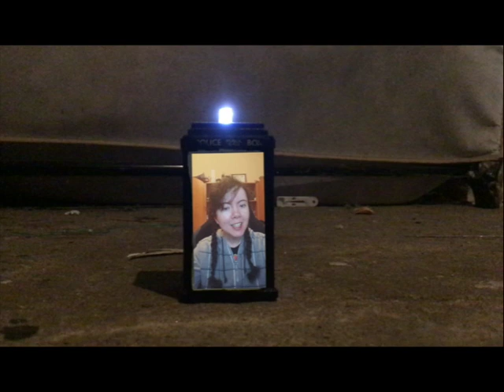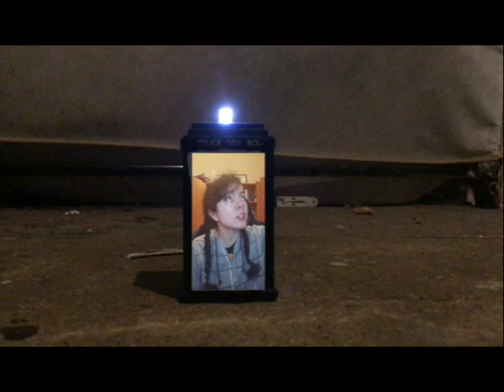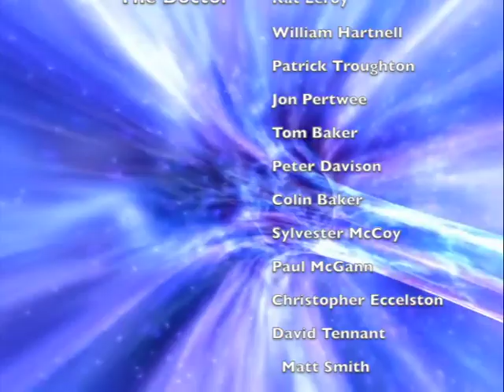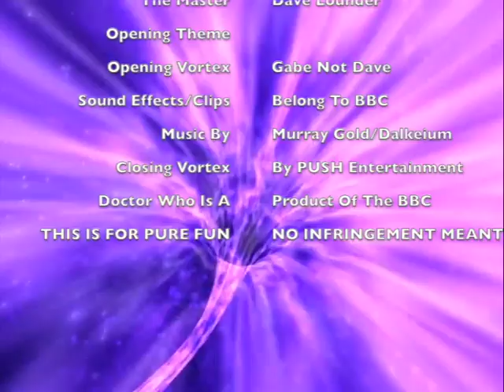DOCTOR WHO SCHOOL DAZE HUNT ACROSS THE UNIVERSE (SEASON 4 EPISODE 10 DOCTOR, DOCTOR, DOCTOR, DOCTOR)